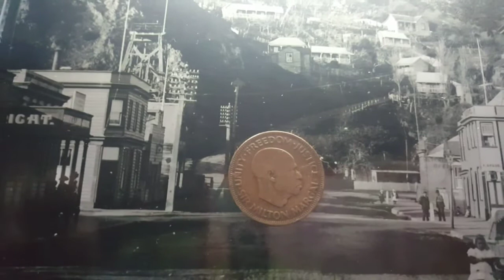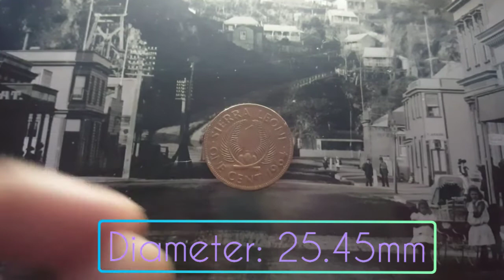1 CENT 1964 SIERRA LEONE COIN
Collections Memories Souvenir